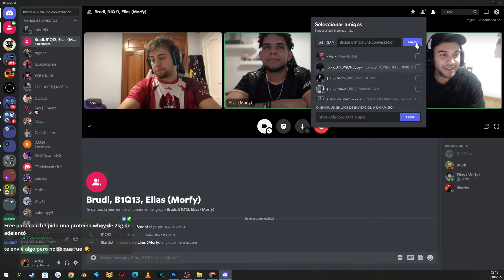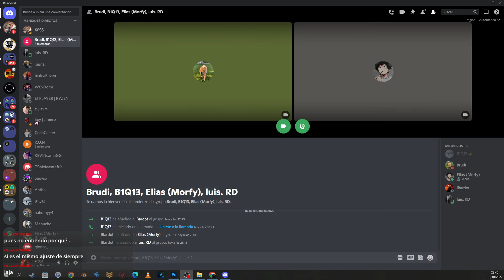ASÍ HABLAMOS DE LAS FINALES DE LA COPA ESPAÑA - PUBG MOBILE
Tlf: iphone 11